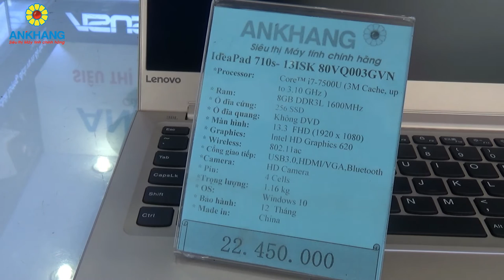Lenovo IdeaPad 710s 13ISK 80VQ003GVN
Ankhang - Laptop Lenovo IdeaPad 710s 13ISK 80VQ003GVN
- CPU: Intel Core i7-7500U Processor
- Ram: 8GB DDR3L 1600 Mhz
- Đồ hoạ: Intel HD Graphics 620
- Ổ cứng: 256GB SSD
- Màn hình: 13.3" FHD